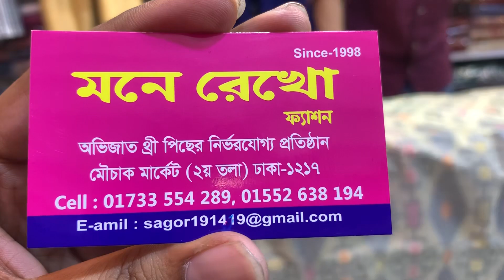অফার!!পাইকারি দোকান হতে কিনুন শাড়ী কালেকশন /saree collection